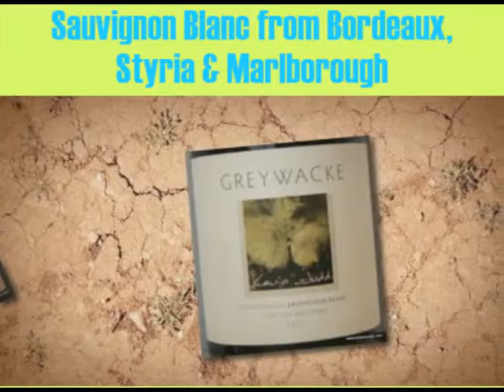Wine with Simon Woods: Sauvignon Blanc from Bordeaux, Austria & New Zealand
Sauvignon Blanc from France, yes, and from New Zealand, yes. But Austria? Simon Woods finds himself rather impressed.